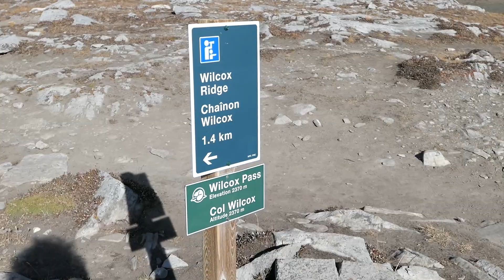The Incredible ICEFIELDS PARKWAY - Mountains, Glaciers and a 'SECRET' Waterfall - Vlog #8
Todays adventures takes us to the Icefields Parkway, the road linking the Banff and Jasper National Parks. Endless views of beautiful mountains and some beautiful places in between. You'll see the Athabasca Falls and Glacier as well as a hike through Wilcox Pass and a 'secret' waterfall. Enjoy!